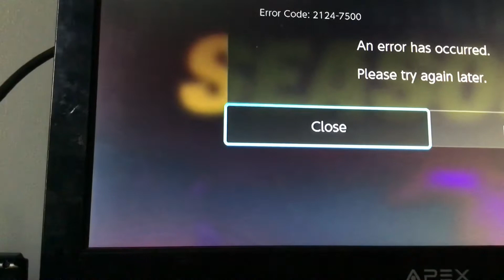SEASON 8 IS COMING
Like and sub if u saw the event!?